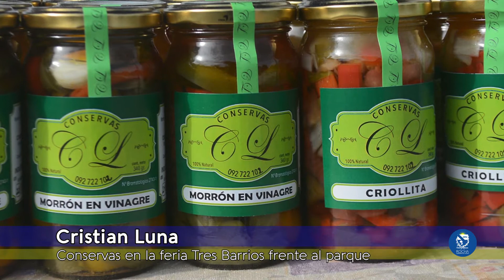Cristian Luna - Productos en conserva